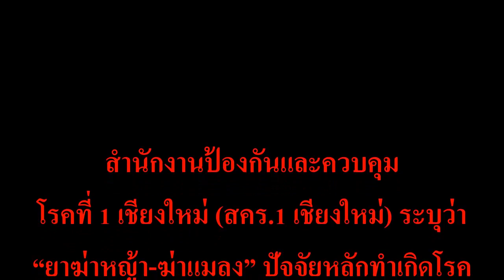สะพรึง!! แบคทีเรียกินเนื้อคน : ไม่ใช่แค่แผลพุพอง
25/07/2019 สะพรึง!! แบคทีเรียกินเนื้อคน : ไม่ใช่แค่แผลพุพอง
ชัดเจน!!! สำนักงานป้องกันและควบคุมโรคที่ 1 เชียงใหม่ (สคร.1 เชียงใหม่)ชี้ “ยาฆ่าหญ้า-ฆ่าแมลง” ปัจจัยหลักทำให้เกิดโรคเนื้อเน่าหนังเน่าหรือแบคทีเรียกินเนื้อคน